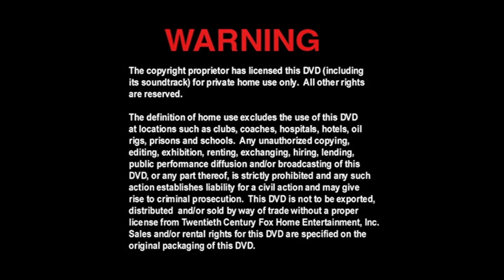Cierre DVD Duro de Matar 4.0 2007 (Argentina)